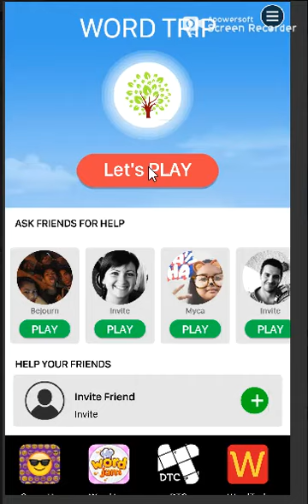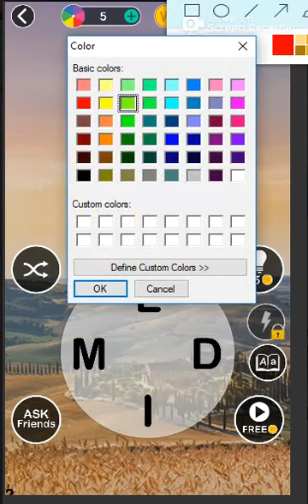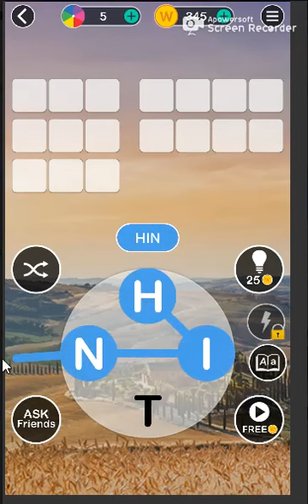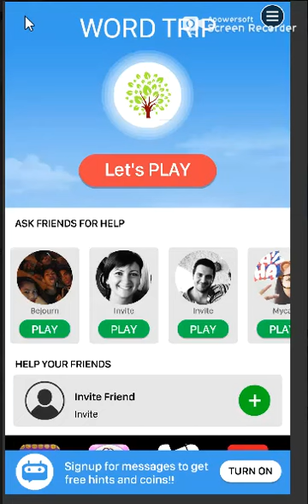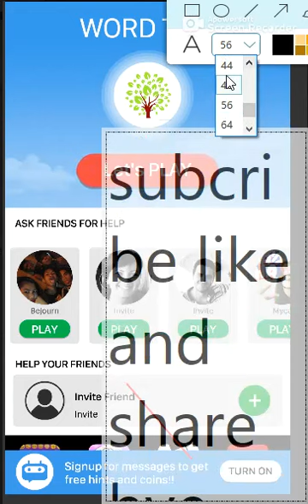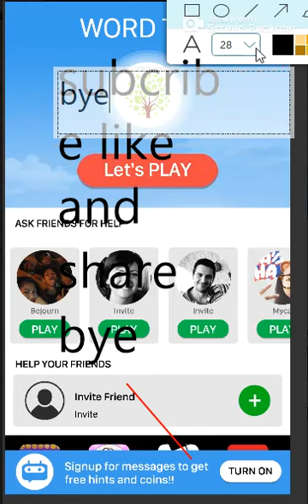word trip-WALKTHROUGH PART 1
Synonyms of travel. journey, peregrinate, pilgrimage, tour, trek, trip, voyage. Words Related to travel. gallivant (also galavant), hop, jaunt, knock (about), perambulate, ramble, roam, rove, traipse, wander.

PLEASE INSTALL IN YOUR GOOGLE PLAY STORE OR DOWNLOAD SECTION